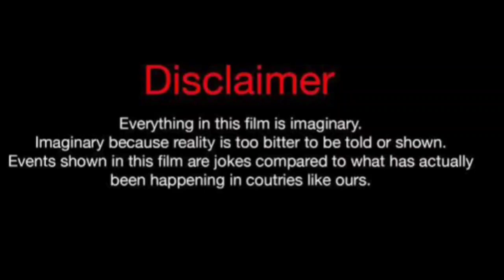Athena Ni Vs Phillip Hudson (kountry Wayne Member) Real Life Partners 2024